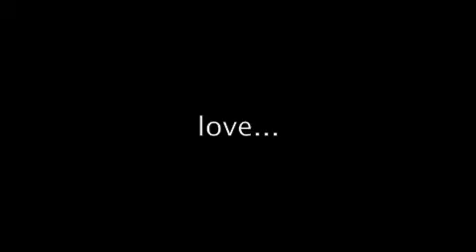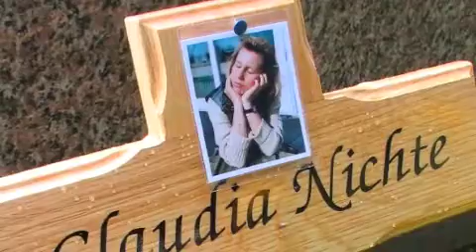I Miss You...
Dieses video habe ich zu deinem 43. Geburtstag geschnitten. Heute ist ein besonderer Tag, denn es ist dein erster Geburtstag nachdem du uns vor 183 Tagen verlassen hast. Ich lege dir heute drei Rosen auf dein Grab, je eine Rose für jedes angefangene Lebensjahrzehnt, das Du mit mir verbracht hast. Ich bin stolz darauf, das Du dein Leben mit mir geteilt hast, und ich vermisse dich sehr.